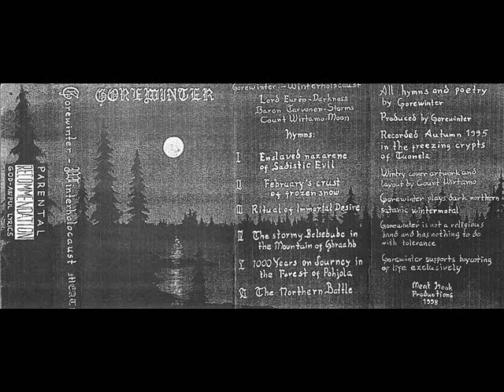Gorewinter - The Northern Battle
Band: Gorewinter
Demo: Winterholocaust (1995)
Song: The Northern Battle